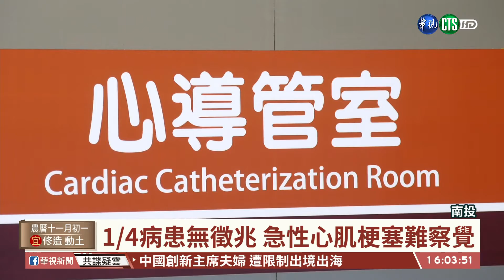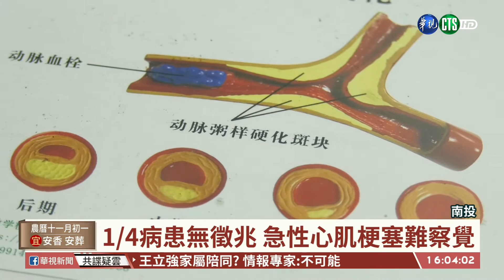【台語新聞】中年男心臟絞痛就醫 急診室內昏迷 | 華視新聞 20191126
南投一名56歲男子本身沒有三高病史，也不曾胸悶或胸痛，日前卻突然心臟絞痛冒冷汗，他忍著痛苦到醫院掛急診，結果就在急診室內心肌梗塞昏迷，還好醫護人員立刻急救，男子撿回一命，幸運地沒有留下後遺症。醫師表示，民眾如果突然胸痛冒冷汗，可能就是心肌梗塞徵兆，不要拖延，最好盡快到醫院。